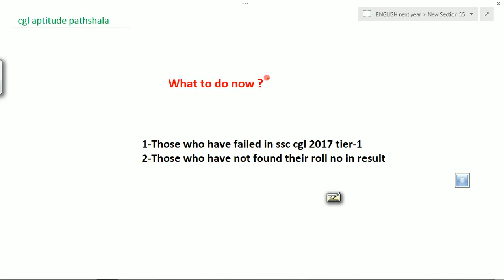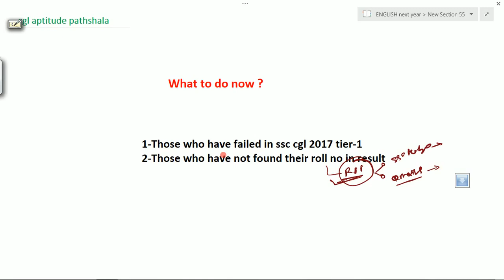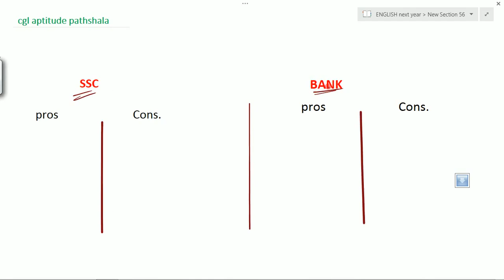This video is dedicated to those जिनकी SSC CGL से फट रही